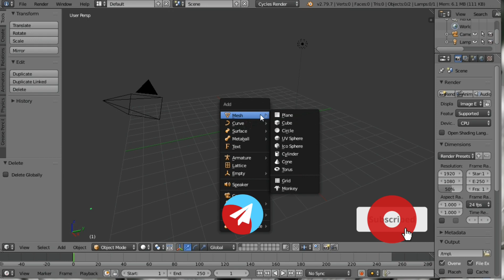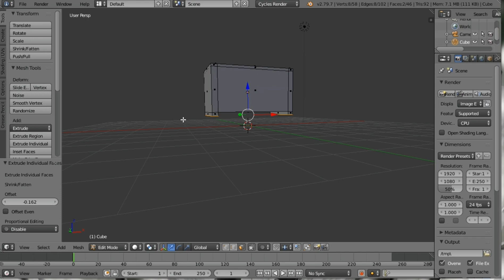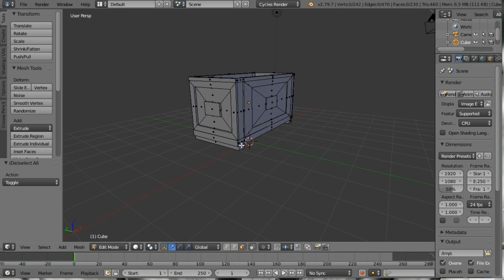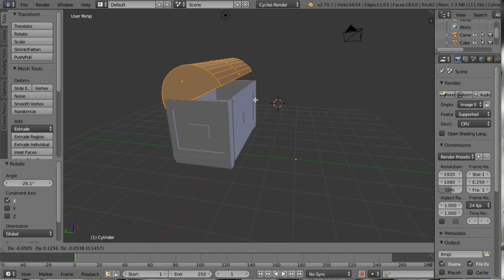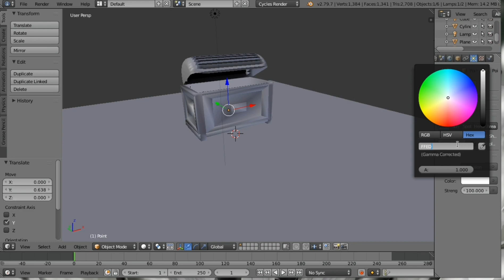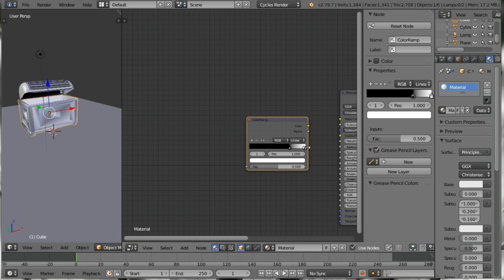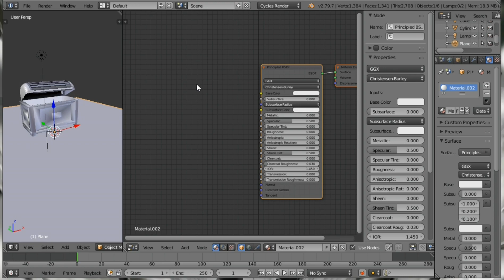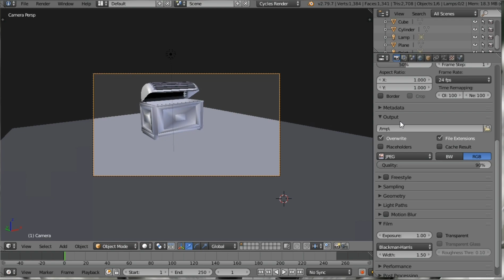Create a Treasure chest in blender in 10 minutes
In this video we make a unique treasure chest in blender

  Blender shortcut KEY
[  ]   Add object {Shift+A}
[  ]   Delete object {X}
[  ]   Grab object {G}
[  ]   Scale object {s}
[  ]   Rotate object {R}
[  ]   Select and deselect {A}
[  ]   Render preview {Shift+Z}
[  ]   Render image {F12}